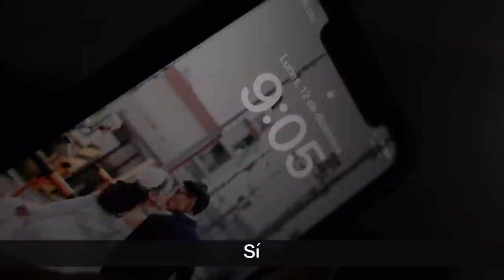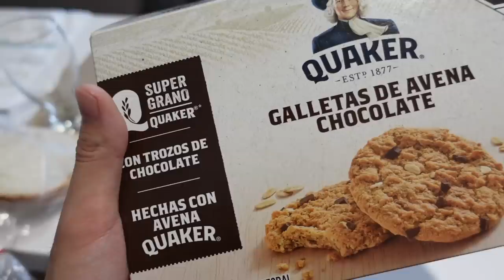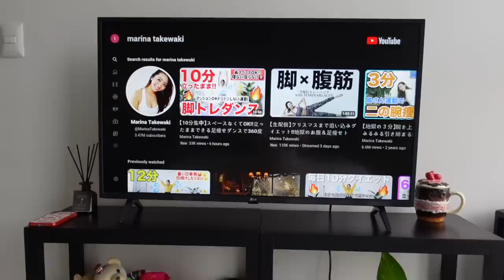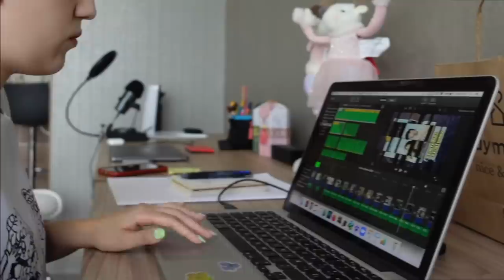😁 NUESTRA RUTINA DE PAREJA EN MÉXICO 🇲🇽 JAPONÉS & MEXICANA @TaniayHayato​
Hoy les compartimos todo sobre nuestra rutina de pareja viviendo en Monterrey, México!!!